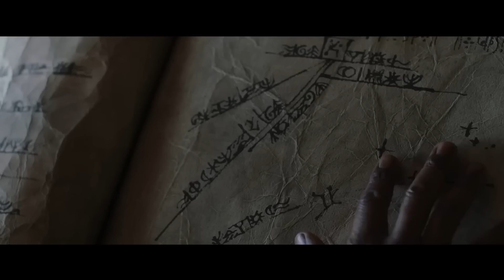The Lord of the Rings: The Rings of Power Premiere Review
The Lord of the Rings: The Rings of Power premieres with two episodes on Sept. 2 on Prime Video. Review by Alex Stedman.

The Lord of the Rings: The Rings of Power is telling its own story using the lore of Tolkien as a foundation, and the first two episodes make a solid case for why that story deserves to be told in such extravagance. While the first episode gets a little too caught up in exposition, the second is able to build on the characters and their relationships much more naturally, setting in motion a few intriguing subplots and a respectable amount of action. Through it all, it’s always well-acted by its ensemble cast and gorgeously shot and produced, with cinematography, effects, costumes, and original music that rival the biggest of big-budget movies.